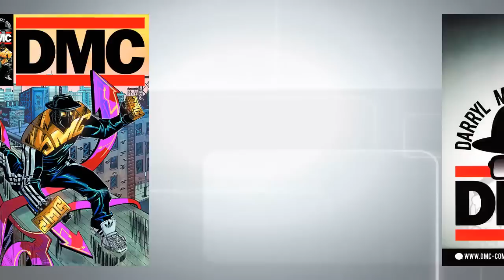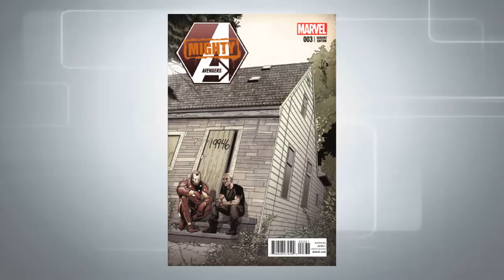Comics and Hip Hop The More You Joe